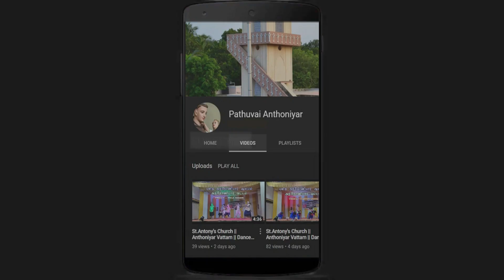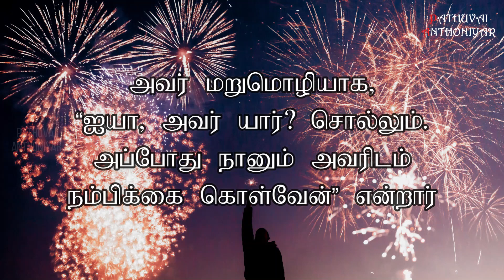Today Bible Verse in Tamil I Today Bible Verse I Today's Bible Verse I Bible Verse Today I19.03.2023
இயேசு சென்றுகொண்டிருக்கும்போது பிறவியிலேயே பார்வையற்ற ஒருவரைக் கண்டார். “ரபி, இவர் பார்வையற்றவராய்ப் பிறக்கக் காரணம் இவர் செய்த பாவமா? இவர் பெற்றோர் செய்த பாவமா?” என்று இயேசுவின் சீடர்கள் அவரிடம் கேட்டார்கள். அவர் மறுமொழியாக, “இவர் செய்த பாவமும் அல்ல; இவர் பெற்றோர் செய்த பாவமும் அல்ல; கடவுளின் செயல் இவர் வழியாக வெளிப்படும்பொருட்டே இப்படிப் பிறந்தார். பகலாய் இருக்கும்வரை என்னை அனுப்பியவரின் செயலை நாம் செய்யவேண்டியிருக்கிறது. இரவு வருகிறது; அப்போது யாரும் செயலாற்ற இயலாது. நான் உலகில் இருக்கும்வரை நானே உலகின் ஒளி” என்றார்.இவ்வாறு கூறியபின் அவர் தரையில் உமிழ்ந்து, உமிழ்நீரால் சேறு உண்டாக்கி, அச்சேற்றைப் பார்வையற்றவருடைய கண்களில் பூசி, “நீர் சிலோவாம் குளத்துக்குப் போய்க் கண்களைக் கழுவும்” என்றார். சிலோவாம் என்பதற்கு ‘அனுப்பப்பட்டவர்’ என்பது பொருள். அவரும் போய்க் கழுவி, பார்வை பெற்றுத் திரும்பி வந்தார்.
அக்கம் பக்கத்தாரும், அவர் பிச்சையெடுத்துக் கொண்டிருந்ததை முன்பு பார்த்திருந்தோரும், “இங்கே அமர்ந்து பிச்சையெடுத்துக் கொண்டிருந்தவர் இவர் அல்லவா?” என்று பேசிக்கொண்டனர். சிலர், “அவரே” என்றனர்; வேறு சிலர், “அவரல்ல; அவரைப்போல் இவரும் இருக்கிறார்” என்றனர். ஆனால் பார்வை பெற்றவர், “நான்தான் அவன்” என்றார். அவர்கள், “உமக்கு எப்படிப் பார்வை கிடைத்தது?” என்று அவரிடம் கேட்டார்கள். அவர் அவர்களைப் பார்த்து, “இயேசு எனப்படும் மனிதர் சேறு உண்டாக்கி, என் கண்களில் பூசி, ‘சிலோவாம் குளத்துக்குப் போய்க் கண்களைக் கழுவும்’ என்றார். நானும் போய்க் கழுவினேன்; பார்வை கிடைத்தது” என்றார். “அவர் எங்கே?” என்று அவர்கள் கேட்டார்கள். பார்வை பெற்றவர், “எனக்குத் தெரியாது” என்றார்.முன்பு பார்வையற்றவராய் இருந்த அவரை அவர்கள் பரிசேயரிடம் கூட்டி வந்தார்கள். இயேசு சேறு உண்டாக்கி அவருக்குப் பார்வை அளித்த நாள் ஓர் ஓய்வுநாள். எனவே, “எப்படிப் பார்வை பெற்றாய்?” என்னும் அதே கேள்வியைப் பரிசேயரும் கேட்டனர். அதற்கு அவர், “இயேசு என் கண்களில் சேறு பூசினார்; பின் நான் கண்களைக் கழுவினேன்; இப்போது என்னால் பார்க்க முடிகிறது” என்றார். பரிசேயருள் சிலர். “ஓய்வுநாள் சட்டத்தைக் கடைப்பிடிக்காத இந்த ஆள் கடவுளிடமிருந்து வந்திருக்க முடியாது” என்று பேசிக்கொண்டனர். ஆனால் வேறு சிலர், “பாவியான ஒரு மனிதரால் இத்தகைய அரும் அடையாளங்களைச் செய்ய இயலுமா?” எனக் கேட்டனர். இவ்வாறு அவர்களிடையே பிளவு ஏற்பட்டது. அவர்கள் பார்வையற்றிருந்தவரிடம், “உனக்குப் பார்வை அளித்த அந்த ஆளைக் குறித்து நீ என்ன சொல்கிறாய்?” என்று மீண்டும் கேட்டனர். “அவர் ஓர் இறைவாக்கினர்” என்றார் பார்வை பெற்றவர்.அவர் பார்வையற்றிருந்து இப்போது பார்வை பெற்றுள்ளார் என்பதை அவருடைய பெற்றோரைக் கூப்பிட்டுக் கேட்கும்வரை யூதர்கள் நம்பவில்லை. “பிறவியிலேயே பார்வையற்றிருந்தான் என நீங்கள் கூறும் உங்கள் மகன் இவன்தானா? இப்போது இவனுக்கு எப்படிக் கண் தெரிகிறது?” என்று கேட்டார்கள். அவருடைய பெற்றோர் மறுமொழியாக, “இவன் எங்களுடைய மகன்தான். இவன் பிறவியிலேயே பார்வையற்றவன்தான். ஆனால் இப்போது எப்படி அவனுக்குக் கண் தெரிகிறது என்பதோ யார் அவனுக்குப் பார்வை அளித்தார் என்பதோ எங்களுக்குத் தெரியாது. அவனிடமே கேளுங்கள். அவன் வயது வந்தவன்தானே! நடந்ததை அவனே சொல்லட்டும்” என்றனர்.யூதர்களுக்கு அஞ்சியதால்தான் அவருடைய பெற்றோர் இப்படிக் கூறினர். ஏனெனில் இயேசுவை மெசியாவாக ஏற்றுக்கொள்ளும் எவரையும் தொழுகைக் கூடத்திலிருந்து விலக்கிவிட வேண்டும் என்று யூதர்கள் ஏற்கெனவே தங்களிடையே உடன்பாடு செய்திருந்தார்கள். அதனால் அவருடைய பெற்றோர், “அவன் வயது வந்தவன்தானே! அவனிடமே கேட்டுக்கொள்ளுங்கள்” என்றனர்.பார்வையற்றிருந்தவரை யூதர்கள் இரண்டாம் முறையாகக் கூப்பிட்டு அவரிடம், “உண்மையைச் சொல்லிக் கடவுளை மாட்சிப்படுத்து. இம்மனிதன் ஒரு பாவி என்பது எங்களுக்குத் தெரியும்” என்றனர். பார்வை பெற்றவர் மறுமொழியாக, “அவர் பாவியா இல்லையா என்பது எனக்குத் தெரியாது. ஒன்று மட்டும் எனக்குத் தெரியும்: நான் பார்வையற்றவனாய் இருந்தேன்; இப்போது பார்வை பெற்றுள்ளேன்” என்றார்.
You can like us at : Facebook Account